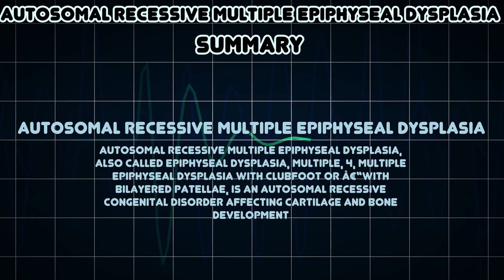Autosomal recessive multiple epiphyseal dysplasia (Medical Condition)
Symptoms, risk factors and treatments of Autosomal recessive multiple epiphyseal dysplasia (Medical Condition)

Autosomal recessive multiple epiphyseal dysplasia, also called epiphyseal dysplasia, multiple, 4, multiple epiphyseal dysplasia with clubfoot or â€“with bilayered patellae, is an autosomal recessive congenital disorder affecting cartilage and bone development